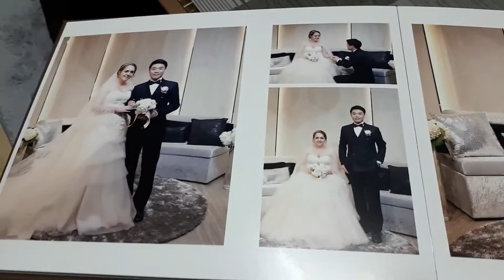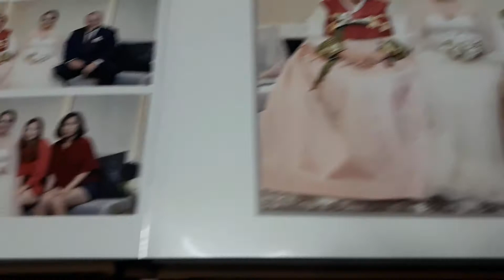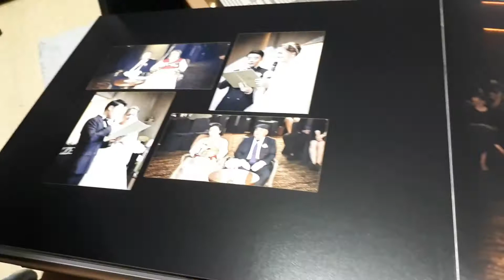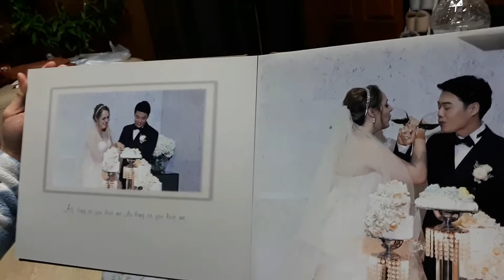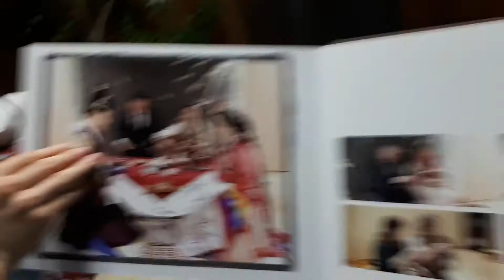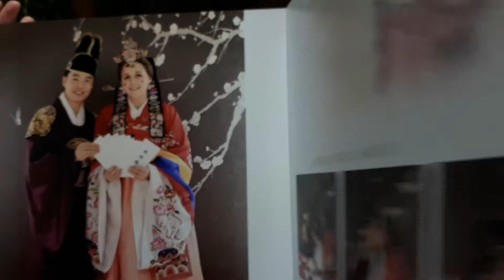Vlogmas ep.2 WEDDING PHOTOS arrived! Our reaction! A day at Uni and Voice Acting!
Welcome to Vlogsmas day 2! Oh man I am uploading this later than I had planned, but at least it is going up! I spent the day on campus and then had a surprise waiting for me when I got home!